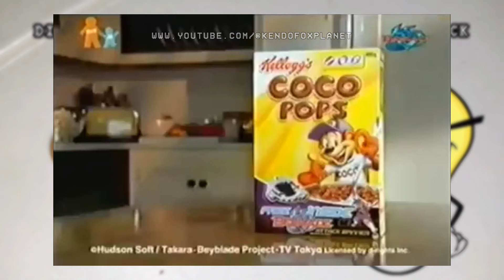BEYBLADE ATTACK RINGS BY KELLOG'S CEREALS